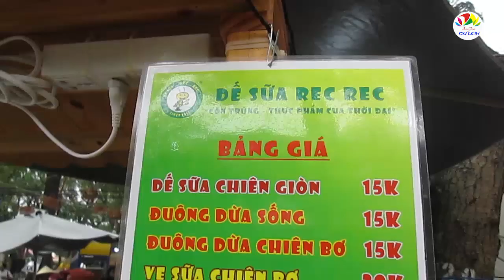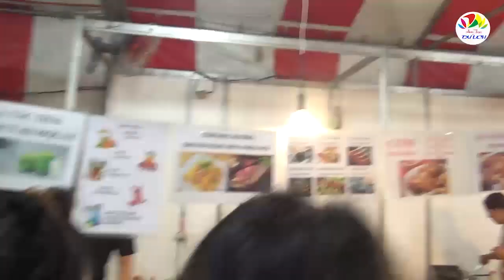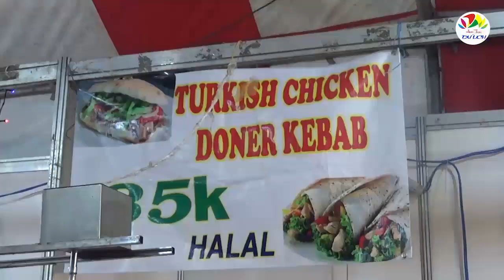Đuông dừa lúc nhúc béo ngậy, bạn trẻ thưởng thức lần đầu ở Sài Gòn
Đuông dừa là ấu trùng dạng sâu của bọ kiến dương. Sau mùa giao phối, loài bọ này thường chọn cây dừa sung sức, khoét ngọn rồi đẻ trứng vào. Trứng nở ra ấu trùng và lớn dần nhờ ăn cổ hũ dừa đến khi xuyên thủng ngọn dừa, lúc đọt thối ngã ngang là lúc đuông dừa nhiều nhất. Dù đuông đục khoét là hỏng dừa nhưng đuông dừa ăn rất ngon và lại là đặc sản độc đáo có một không hai ở những xứ dừa đồng bằng sông Cửu Long.

Đây là kênh youtube chuyên về ẩm thực và du lịch. Chúng tôi cũng rất mong nhận được sự đóng góp, góp ý và giới thiệu nhiều địa điểm, nhiều món ngon đến nhiều người hơn nữa.